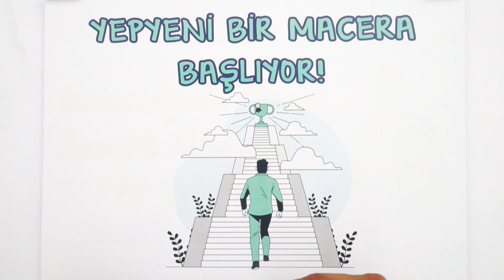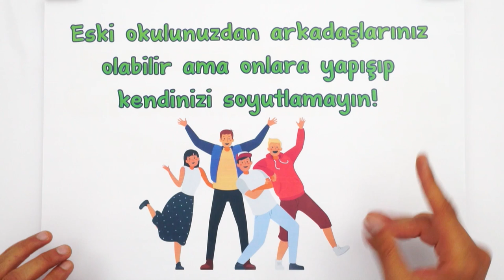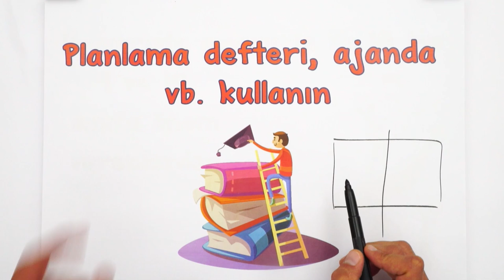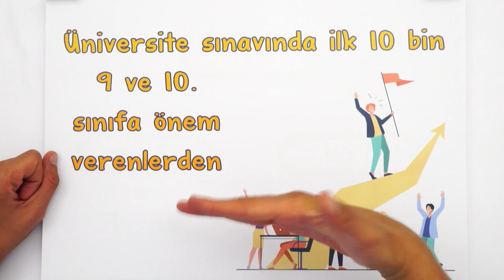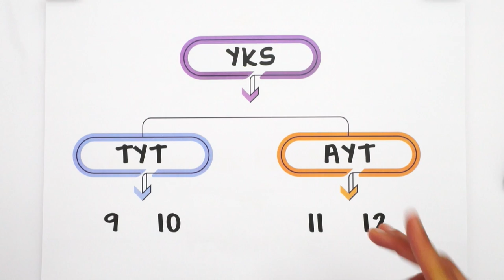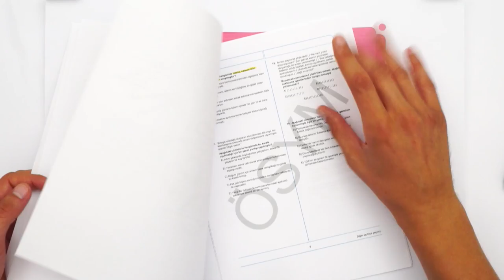LİSEDE BUNLARA DİKKAT ET! | 9. Sınıf Tavsiyeleri 👍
Artık 9. sınıf oldun! Yepyeni bir macera olan lisede nelere dikkat etmen gerek? Başarılı olmanın sırları neler? Hepsi ve daha fazlasını videomuzda anlattık. 🧐